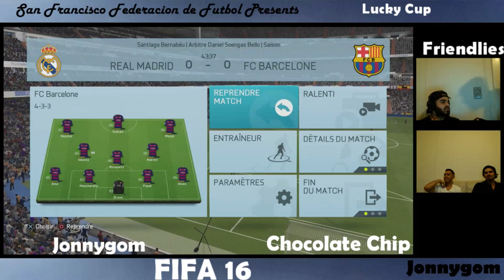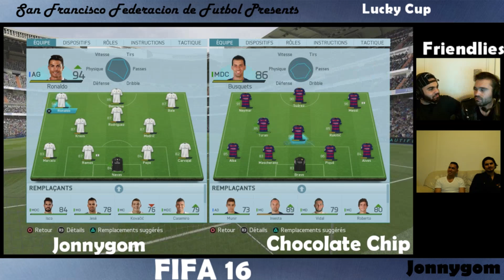Lucky Cup (FIFA16) Friendlies